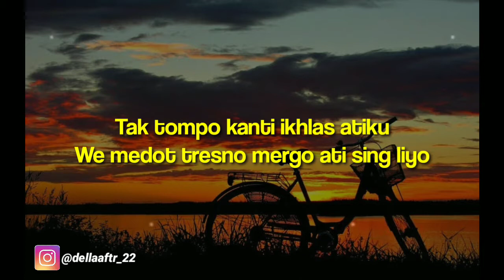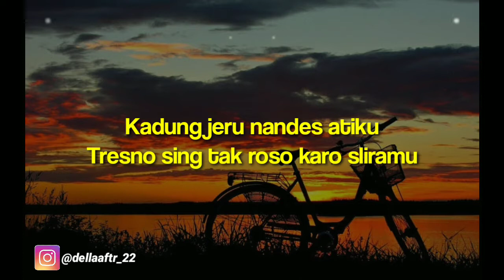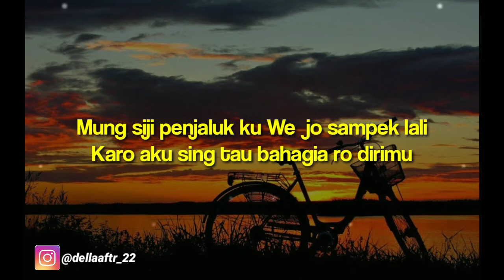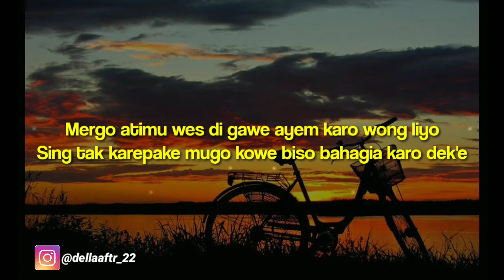Mung siji penjaluk ku (Ati Sing Liyo) -Happy Asmara- lirik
lirik

Pancen iki duduk dalane
Aku lan sliramu wes duduk jodone
Tak tompo kanti ikhlas atiku
We medot tresno mergo ati sing liyo
Kadung jeru nandes atiku

Tresno sing tak roso  Karo sliramu
Padang langit iki Malih dadi mego mendung
Tangise ati ra biso ketulung
Ilang wes ilang kari kenangan
We medot tresnoku demi dek e sing mok sayang

Mung siji penjaluk ku
We jo sampek lali
Karo aku sing tau bahagia ro dirimu
Kabeh perjuanganku ora mbok regani
Tunggunen karmamu yang menanti saat nanti

Netes iluh ning pipiku
Sing deres mili iki
Mergo atimu wes di gawe ayem karo wong liyo
Sing tak karepake mugo kowe biso bahagia karo dek'e